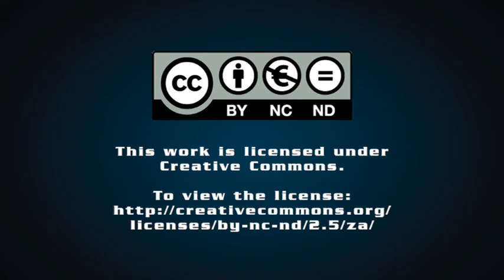DA leader John Steenhuisen unpacks the party's 2021 election manifesto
Democratic Alliance leader John Steenhuisen unpacks the party's manifesto ahead of the 2021 local government elections.